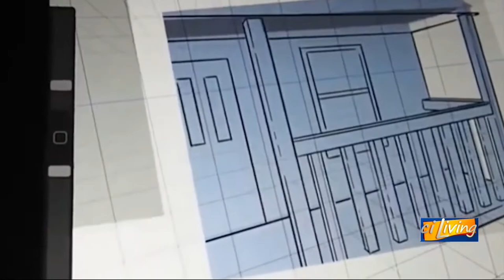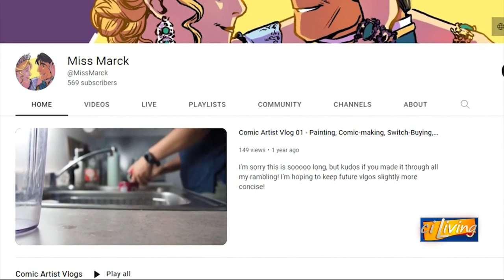CI Living Local Comic Artist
CI Living Grace Khachaturian introduces us to a local comic artist